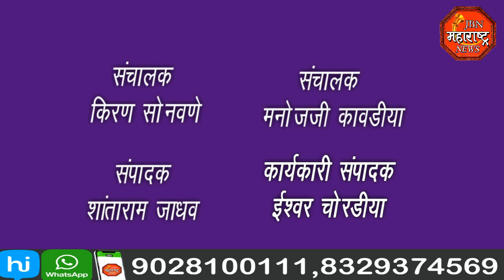jbn maharashtra news jalgaon